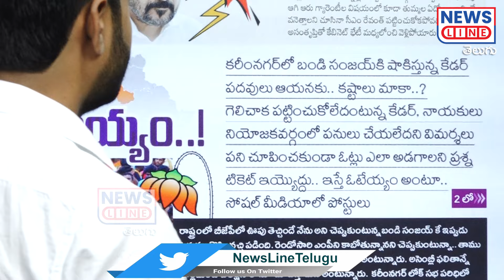బండి సంజయ్ కు దండం.. తిరగబడుతున్న సొంత పార్టీ నేతలు..! | Journalist Shankar | News Line Telugu